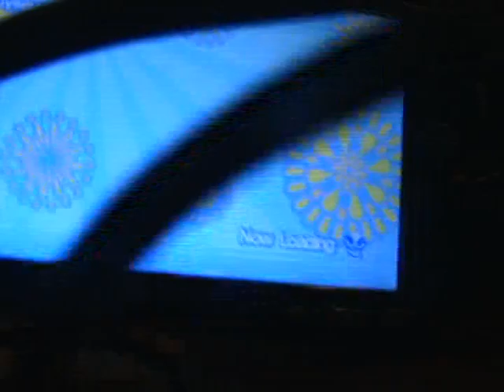ぷよぷよ!! Puyo Puyo 20th Anniversary (PSP) Ringo vs. Onion Pixy (ぷよぷよ Sun)